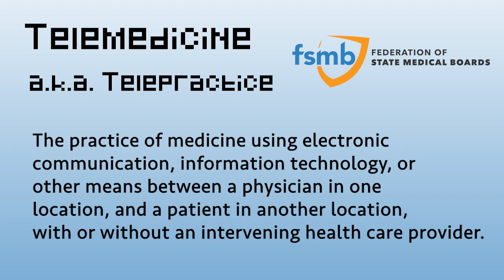Telehealth and Telemedicine - Transforming Healthcare, Episode 4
We’re back with another new technology that we believe will transform healthcare. Telehealth vs Telemedicine…
Here’s what you need to know in a nutshell!

Telemedicine also known as telepractice is defined by the Federation of State Medical Boards as “the practice of medicine using electronic communication, information technology, or other means between a physician in one location, and a patient in another location, with or without an intervening health care provider.”

Even though we can see that telehealth and telemedicine terms can be used interchangeably, telehealth is different.

Telehealth refers broadly to electronic and telecommunications technologies and services including the internet, video conferencing, store-and-forward imaging, streaming media, and wireless communications used to provide care and services at-a-distance.